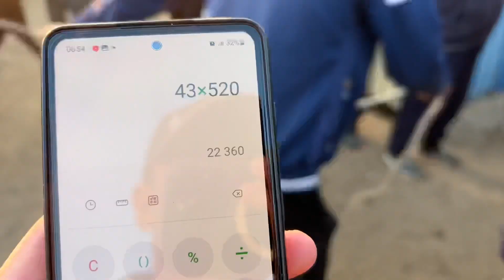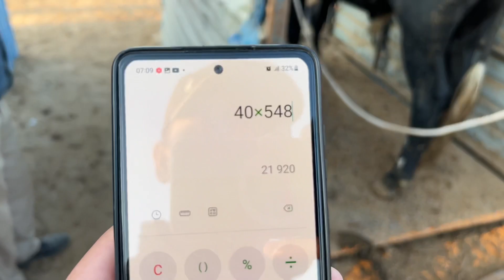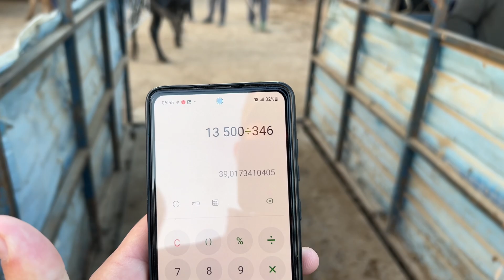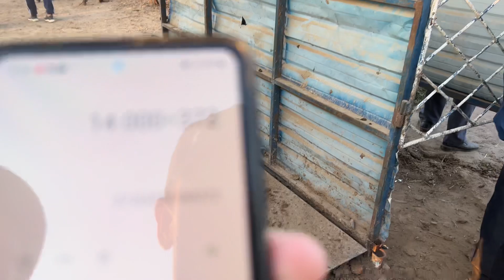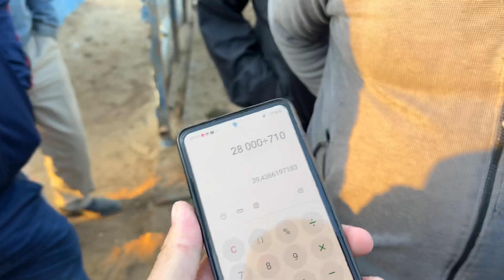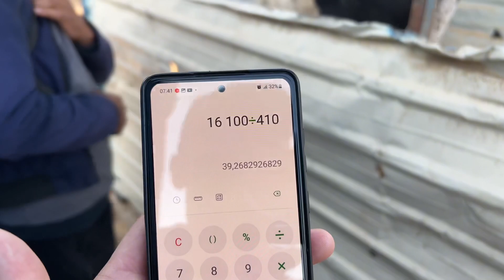ХОРАЗМ МОЛ БОЗОРИ БУГУН САВДО ЗУ́Р БУ́ЛДИ 13-СЕНТЯБР ХОРАЗМ БОЗОР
Tik tok  XORAZM BOZOR 👇👇👇
Tik tok Kanalimiz xammani kutamiz
🏛РОСУНИВЕРСИТЕТ билан РОССИЯнинг ТОП 1000 университетларида кафолатли талаба бўлинг!